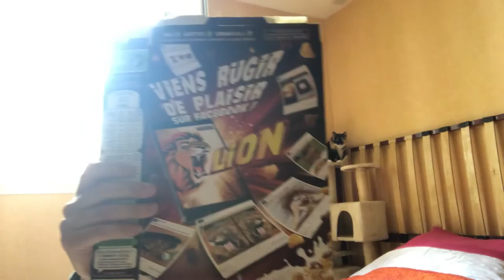Produits terminer et de favoris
Bonjours à tous ... désoler je devais la poster hier soir 20h Je partage avec vous produit terminer du mois 👉Bon visionnage 👉Mail Pro: 👉Instagram : Jessguerin64